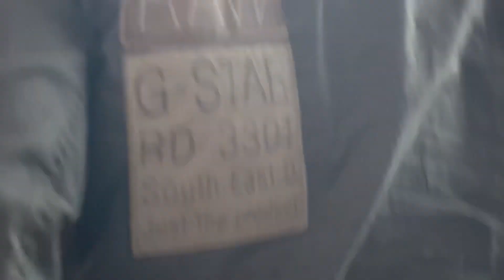Stoke City 1-2 West Bromwich Albion | Matchday Vlog | City Beaten by Baggies!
Stoke City fell to a 2-1 defeat to West Bromwich Albion on Saturday in the first of a double header at the bet365 Stadium.

Alex Neil’s team took a deserved first half lead in the Potteries thanks to Jacob Brown who finished off an excellent team move.

However, the Baggies then turned the game on its head in the second period when Jayson Molumby twice pounced from close range.

The home side were reduced to 10 men in the final few moments of the match as Ben Pearson picked up a second yellow card.

City have the chance to quickly wash away the disappointment of the loss on Tuesday evening as they welcome Wigan Athletic to ST4.

The Potters started brightly in Staffordshire and former Albion striker Dwight Gayle and captain Josh Laurent both went close inside the first 15 minutes.

Gayle hit an angled drive which agonisingly flashed across the face of goal, while Laurent connected with Ki-Jana’s Hoever’s whipped cross from the right moments later, seeing his bullet header tipped over by Alex Palmer at full stretch.

The Baggies shot-stopper was unable to do anything about the Potters taking a deserved lead on the half hour mark, however, as Brown netted his ninth goal of the season.

Tyrese Campbell and Morgan Fox combined on the left before the latter delivered an excellent cross into the box, where Brown saw his downwards header bounce up off the pitch and over the line.

There was cause for concern minutes later when Ben Wilmot landed awkwardly on the edge of his own box and required medical assistance before being stretchered off, a lengthy stoppage which contributed towards 11 minutes of injury time.

City began the second half in much the same way as the first with Ben Pearson and Jacob Brown both having half chances, however, despite them looking the more likely to score the game’s second goal, it was the visitors who did so just before the hour mark.

Seconds after Jack Bonham had pulled off an one-handed save to thwart substitute Karlan Grant at point-blank range, the Baggies drew level from the following corner as Molumby pounced inside the box after Brandon Thomas-Asante’s header had come back off the crossbar.

Bonham ensured the scores remained level in the 64th minute when Thomas-Asante raced behind the home defence and his low drive was pushed away by the former Gillingham goalkeeper.

The visitors kept up the pressure and they edged in front midway through the half. After John Swift’s shot had been cleared off the line by Sterling, Grant headed the rebound against the bar before Molumby prodded in from a yard out.

As the hosts went about trying to find an equaliser, Neil turned to his bench and Jordan Thompson almost turned provider for fellow substitute Nick Powell, who flashed a header wide of the far post.

City continued to push for a leveller in the closing stages but were unable to find a way through for a second time, a frustration compounded by the sending off of Pearson in added time.